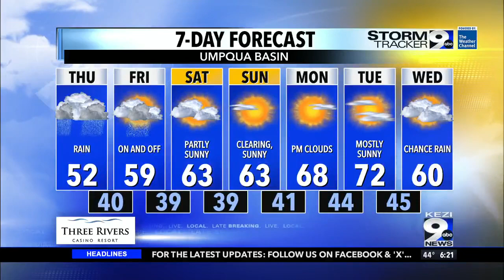Showery and Blustery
A storm system still sits off of our Coast and slams multiple waves of energy into the area. The result is a multitude of showers and more gusty winds. Thunderstorm chances linger today but are lower than yesterday.